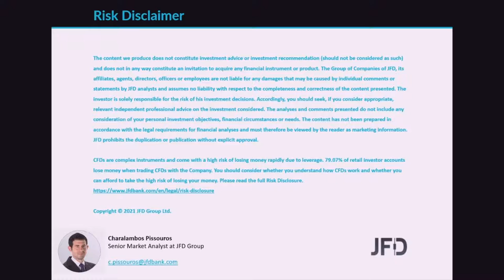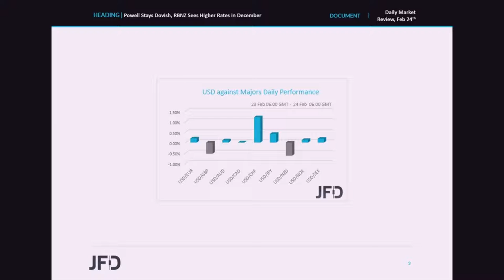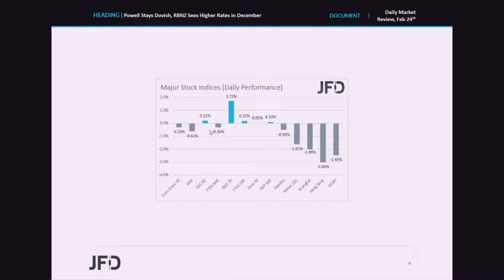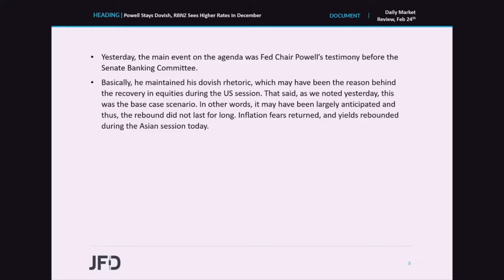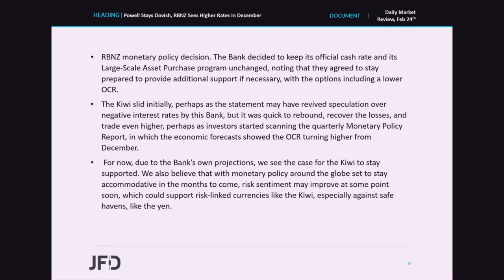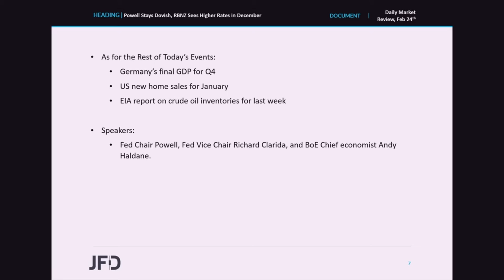Daily Market Review: Powell Stays Dovish, RBNZ Sees Higher Rates in December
Yesterday, Fed Chief Jerome Powell maintained his dovish stance, helping equities to rebound during the US session. However, this did not last for long, as this may have been largely anticipated. Inflation fears returned, and yields rebounded during the Asian session today. Overnight, the RBNZ stood pat, projecting that interest rates may turn higher in December, something that helped the Kiwi to trade higher.